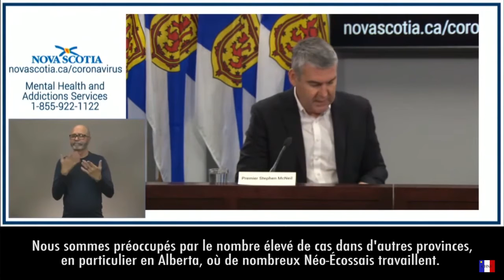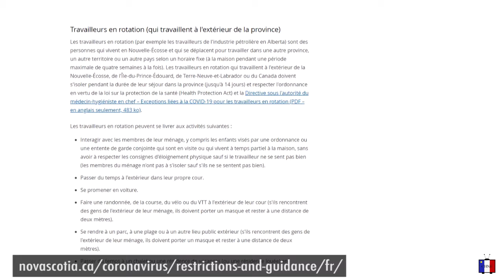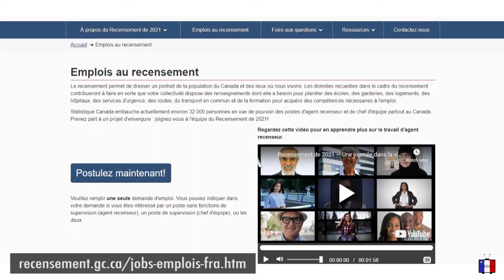Actualités de la semaine - 10 au 17 jan 2021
Actualités de la semaine pour Chéticamp et alentours
- Premières vaccinations dans la zone Est de la province
- Retard dans la livraison du vaccin Pfizer
- Les travailleurs en rotation obligés de passer des tests de dépistage
- L'Université Sainte-Anne reçoit un financement provincial pour faire face aux répercussions de la pandémie
- 17 emplois temporaires dans la région pour le recensement de 2021
- Entretien avec un propriétaire de motel de Chéticamp sur l'année à venir dans le secteur touristique